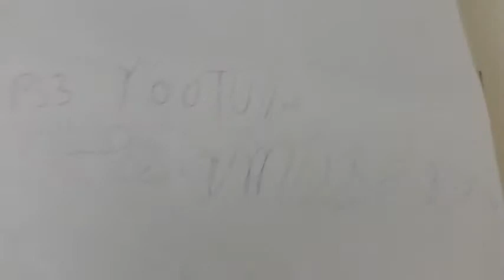AhornEntes Rest in Peace Der Kugelschreiber ohne AhornEnte vom PS3 Zocker YouTubeGamescom 480p